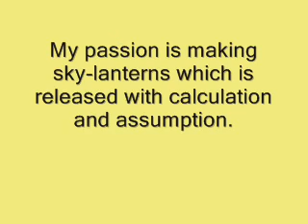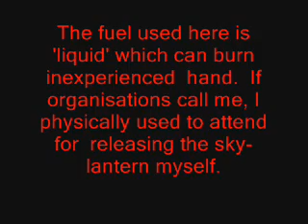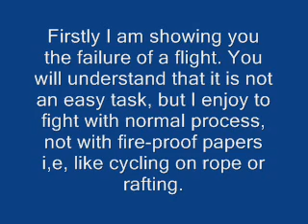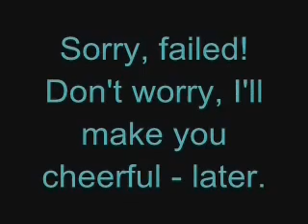Calcutta/Kolkata sky lanterns 1